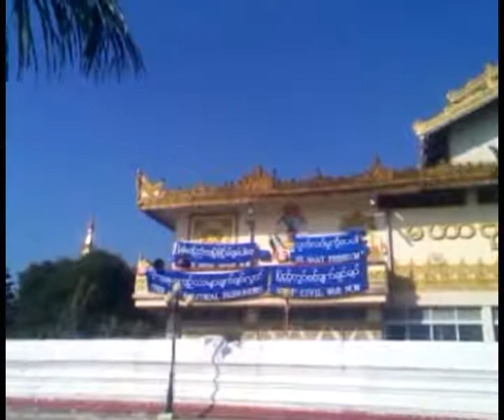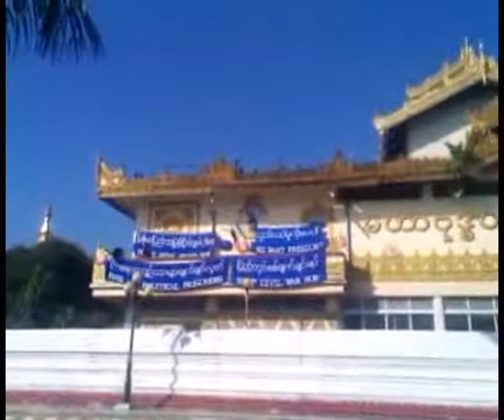Monks call for nation wide cease fire and peace talk in Mandalay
ႏုိဝင္ဘာ ၁၅ ရက္ နံနက္ အာရုဏ္တက္ခ်ိန္ ၅း၃၀ နာရီခဲြေလာက္က စတင္ၿပီး မႏၱေလးၿမဳိ႕ ဘုရားႀကီးဝင္း မဟာဗုဒၶဝင္ဗိမာန္ေတာ္ႀကီးအတြင္းမွာ သံဃာေတာ္ေတြ ၿငိမ္းခ်မ္းစြာ ေတာင္းဆုိဆႏၵျပေနတာျဖစ္ပါတယ္။